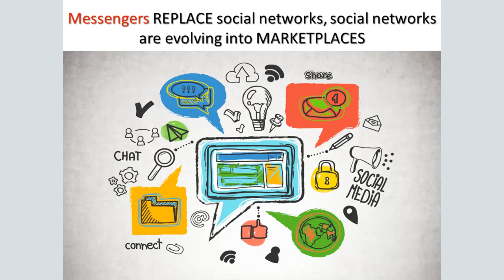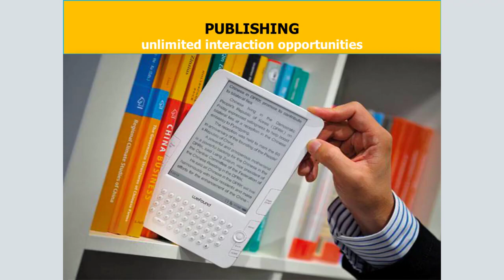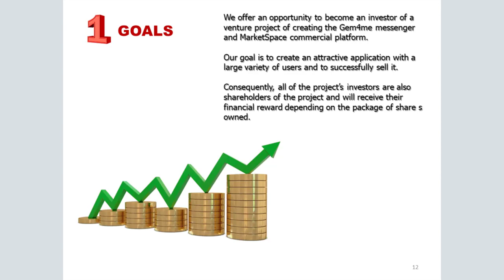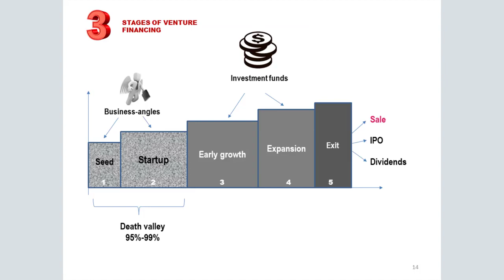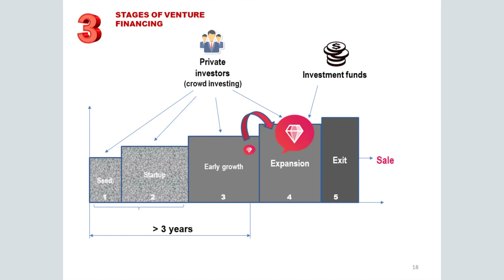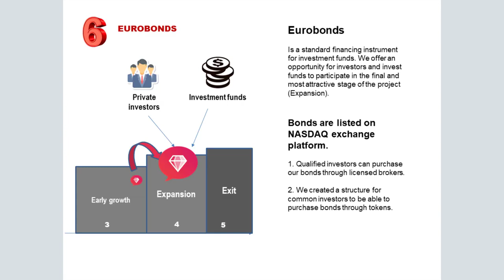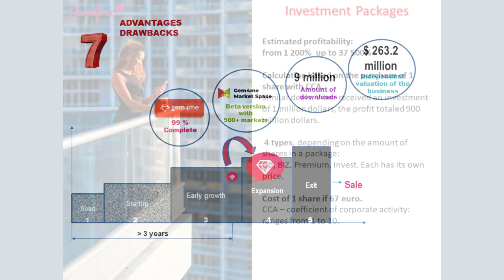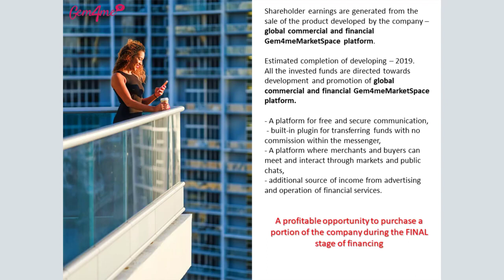Marina Usova, Presentation Gem4me Market Space, 27.06.2019